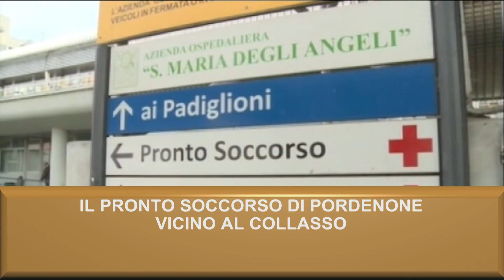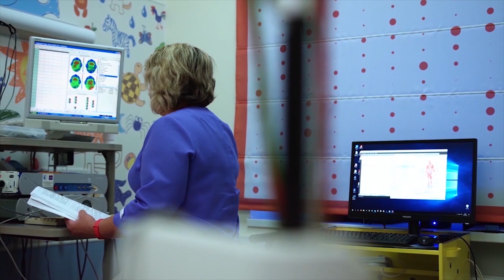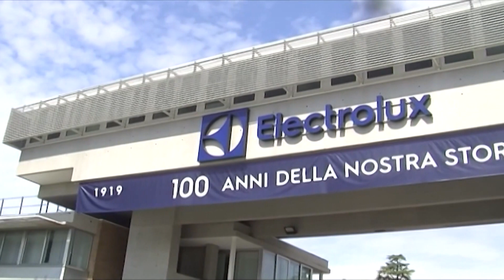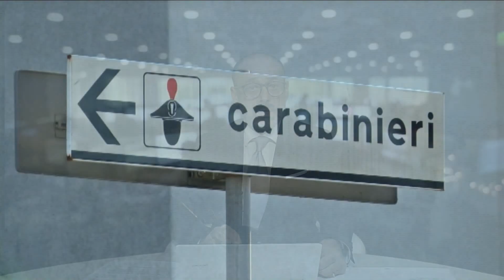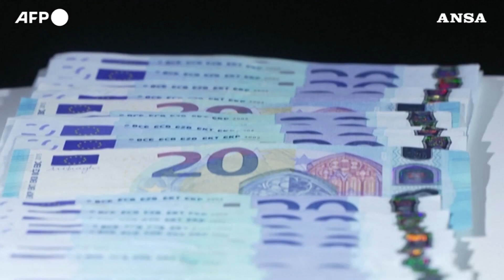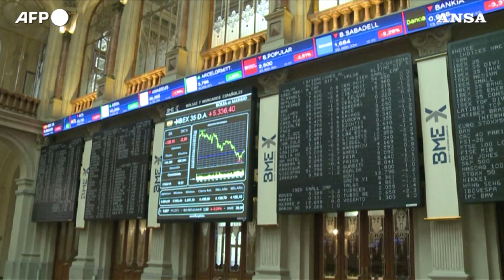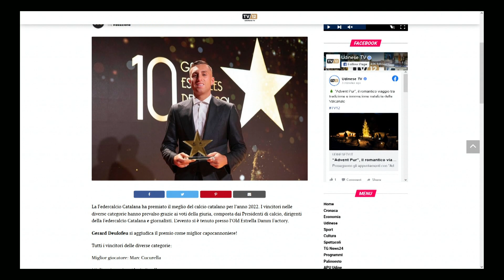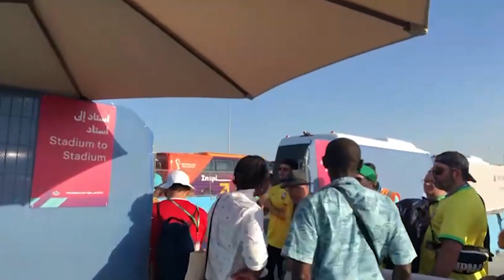TG 24 NEWS | 29 NOVEMBRE 2022 | ORE 2230